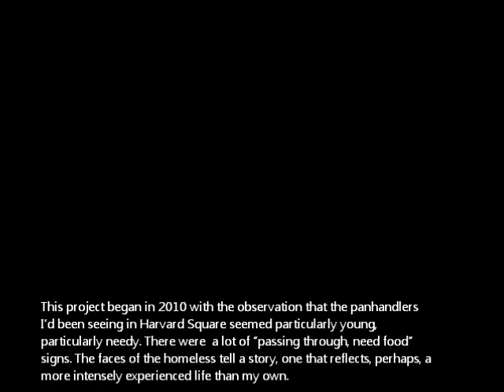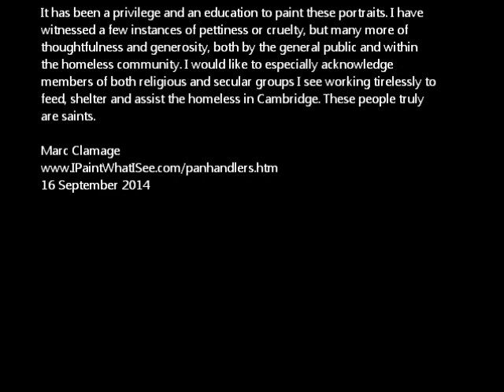Marc Clamage Panhandlers of Harvard Square 2014